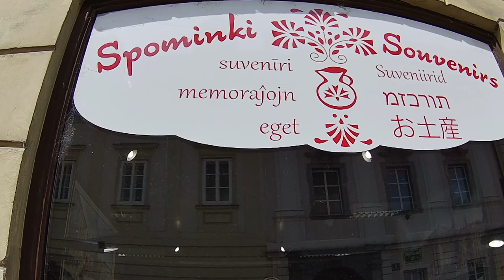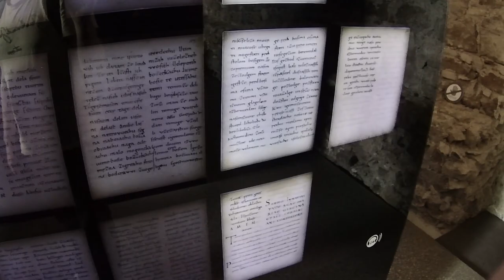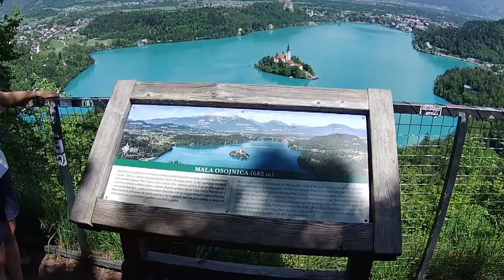Slovenio: Ljubljano, Piran kaj Bled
Mi pasigis kelkajn tagojn en Slovenio kaj vizitis la ĉefurbon Ljubljano, Piran kaj Bled.

0:00 Ljubljano
3:30 Piran
6:08 Bled